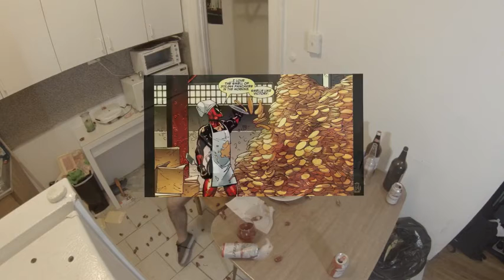Deadpool's Crissle Ball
Что?